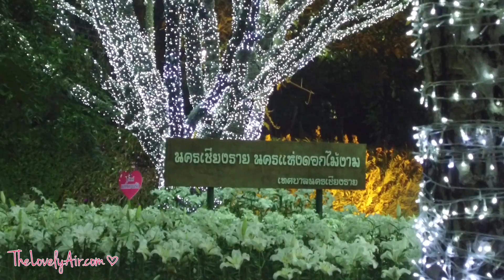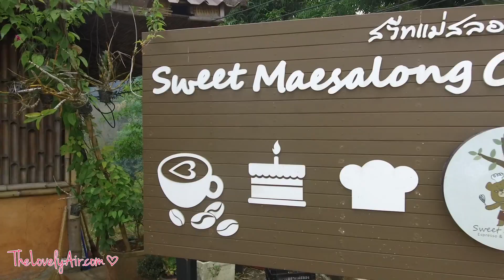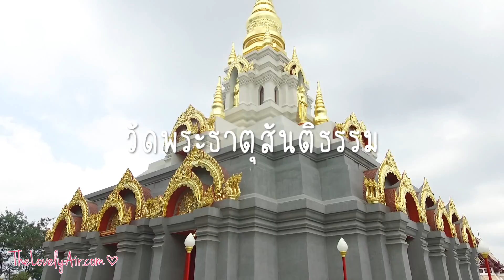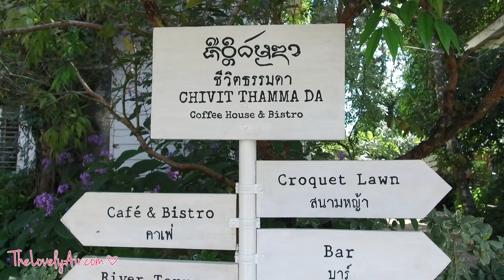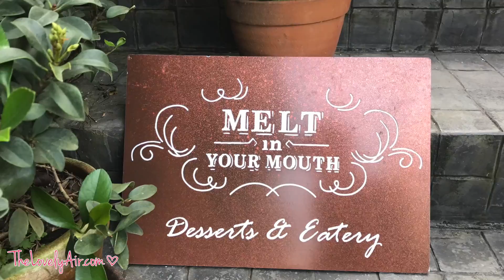พาลูกเที่ยว เชียงราย